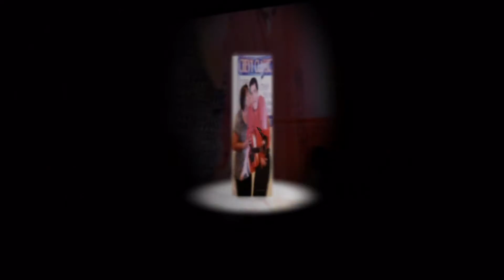Photobooth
Fun & Classy photobooth with high quality, customized prints!!
Image Voice takes pride in providing the customer with a fun and professional experience.

Release year: 1983
Genre: Rock, Indie / Alternative
Label: Parlophone UK
Artist: David Bowie